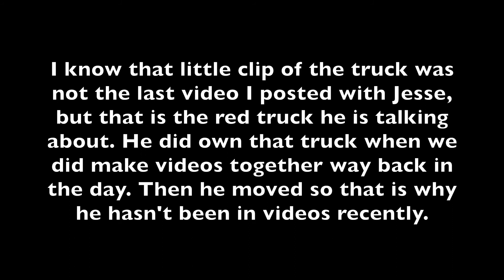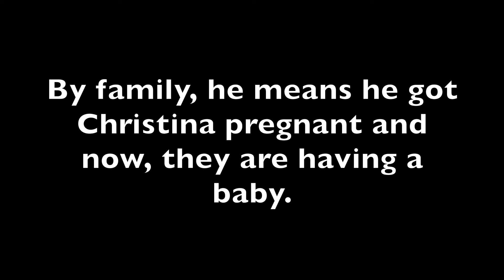Firey Update on Jesse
Today, I meet up with Jesse and he tells me his new plan for his new life, plus we set more crap on fire.